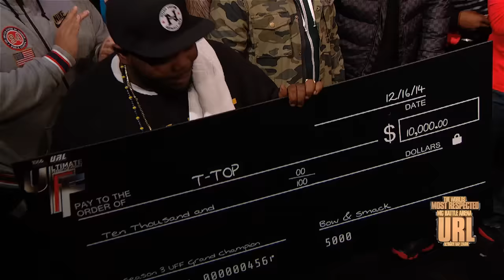T TOP VS SNO UFF CHAMP BATTLE | URLTV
UFF is SMACK/ URL'S 8 man elimination tournament which aired on BET's 106 & Park. This marked the third season of the worlds toughest MC battle competition on television. This match up is between T TOP ( Season 3 champion & SNO (Season 2 champion).